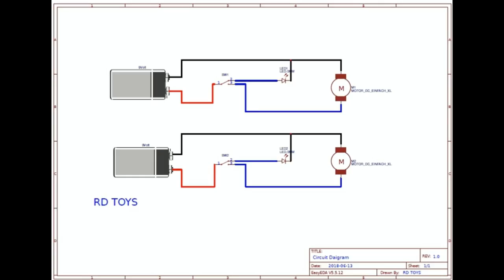How to Make Soda Fountaion Machine with 2 Different test at home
How to Make soda fountaion with 2 different test at home.
it's really awesome and Diy homemade coca cola soda fountain machine.

required materials-
~ Forex Sheet
~ Air Pump
~9v Battery
~ Led
~ micro switch

Video Tittle-
(1) How to Make soda Fountain Machine with coca cola and Ice Cream at home
(2) How to Make Coca Cola
(3) Soda Fountain Machine
(4) coca cola fountain machine
(5) homemade machine
(6) How to Make ice cream fountain machine
(7) How to make coca cola soda fountain machine with 3 different at home.

Music Povided by Nocopyright sounds